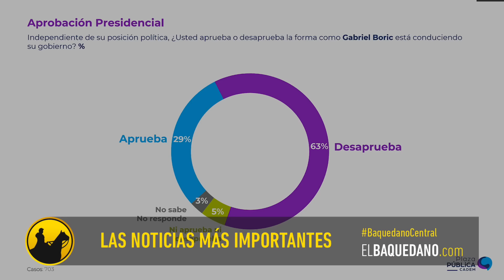Noticias del día: Gobierno contra camioneros, increpan a Hassler, Boric y denuncia acoso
Haz tu aporte y así nos ayudarás a seguir con el periodismo independiente.

¡COMPRA TU TAZÓN AQUÍ!